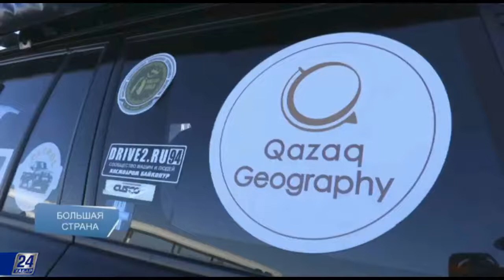Большая страна. Село Бейнеу